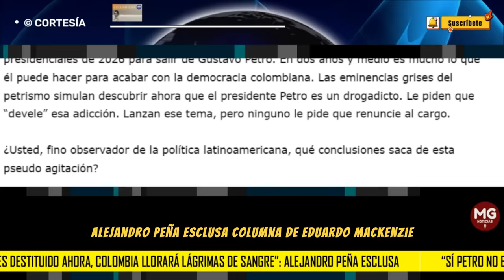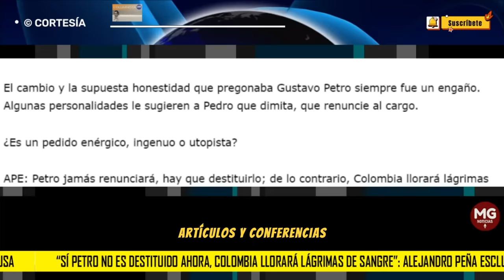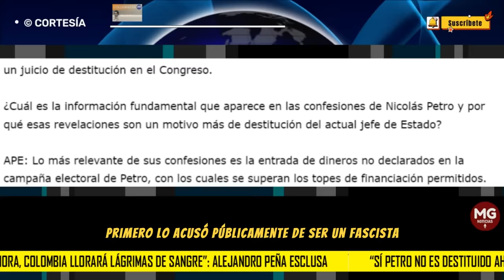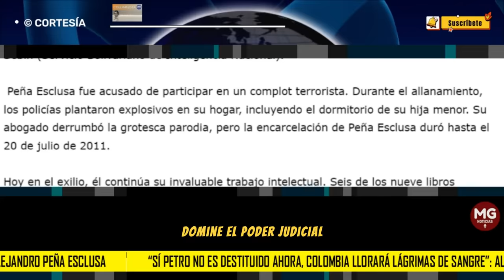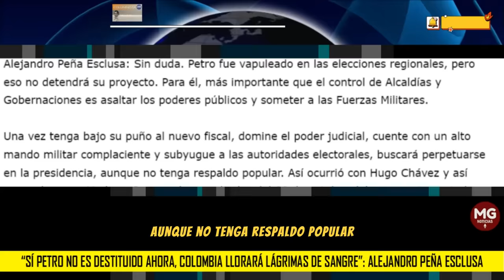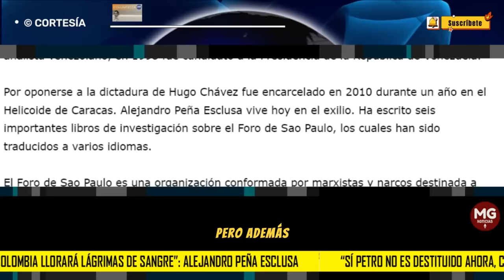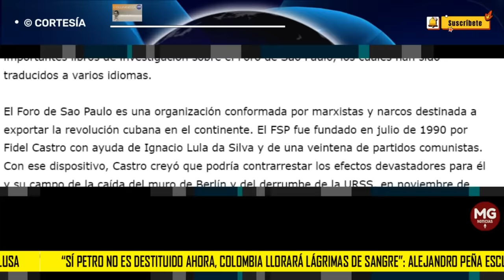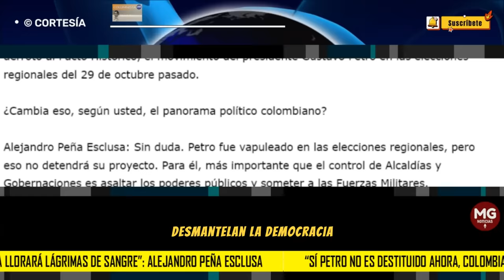"SI PETRO NO ES DESTITUIDO AHORA..." ⚠️ Advierten Eduardo Mackenzie y Alejandro Peña Esclusa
Extractos de nuestra conversación: La oposición antipetrista, en sus múltiples vertientes, derrotó al Pacto Histórico, el movimiento del presidente Gustavo Petro en las elecciones regionales del 29 de octubre pasado